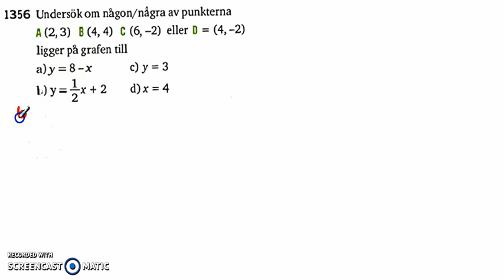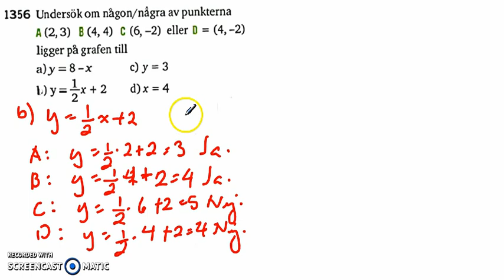Matematik 5000 - Ma 2a - Kapitel 1 - Räta linjens ekvation - 1351